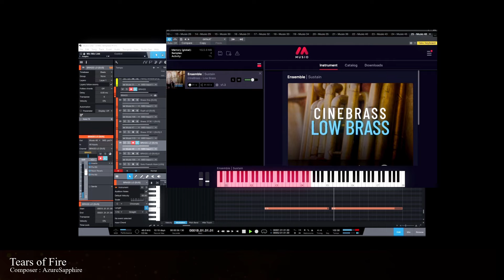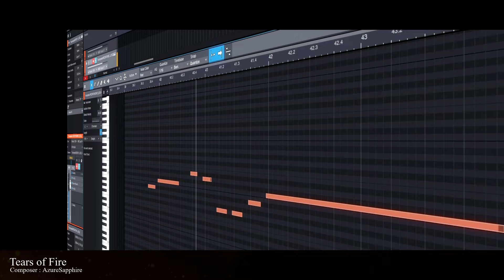Tears of Fire - Epic Music (Musio Demo)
Here is a short epic music I have composed called "Tears of Fire". Around 100 instances of Musio were used for this piece.

This piece was made with Musio with the exception of:
- Glitch SFX (from 99Sounds)
- Synths (from Presonus Mai Tai)